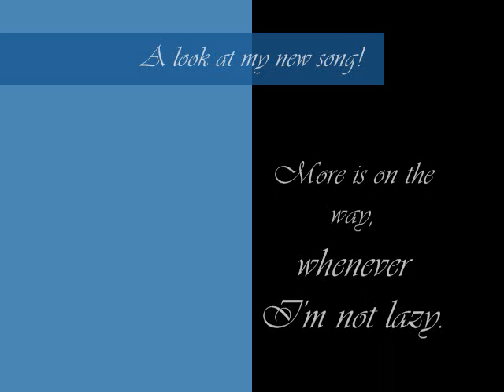Prelude to Sunshine | John Herrington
This is just a sneak-peek of a song I'm making for a friend of mine. :)

It is not even close to complete, and I might go with piano and strings, but I loved the music box sound for it, so that's what I went with here.

Enjoy! ^_^